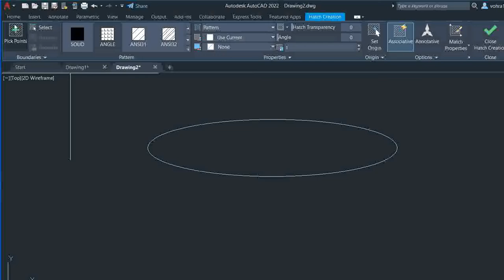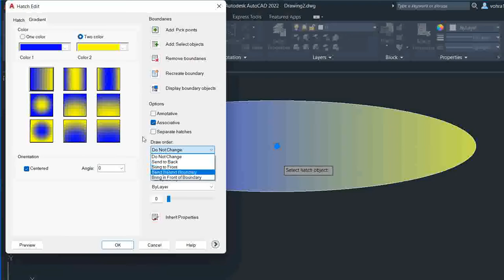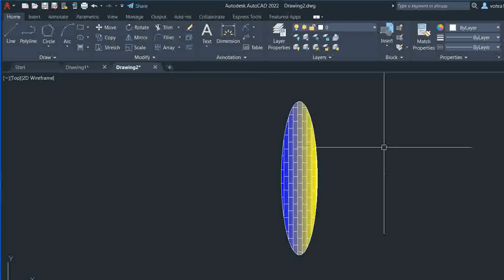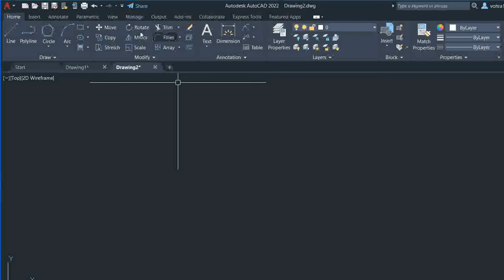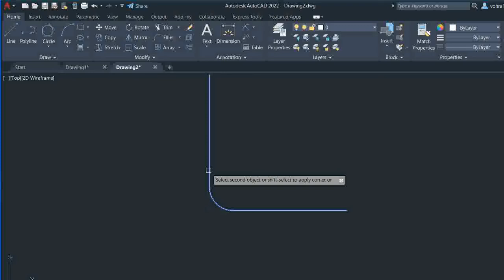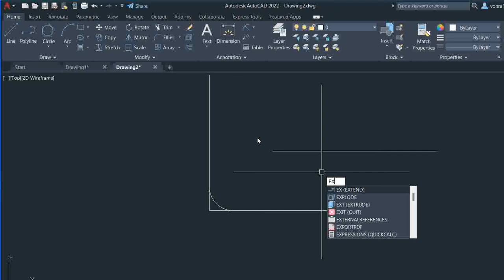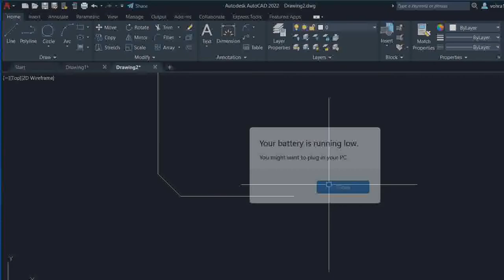AutoCAD Class 4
Hatch :- H
Hatch edit :- he
Move :- M
Copy :- co